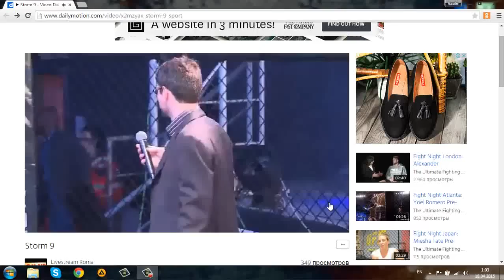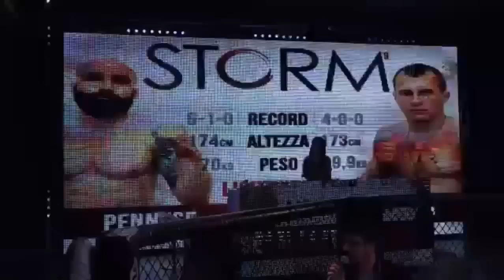Adrian Sircu vs Giuliano Pennese . STORM LIGHTWEIGHT CHAMPIONSHIP FULL MATCH